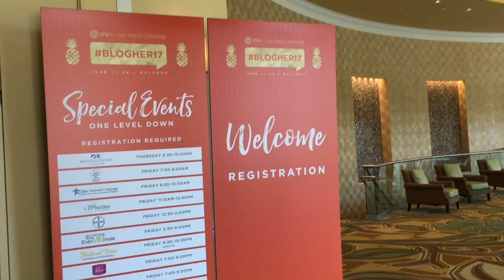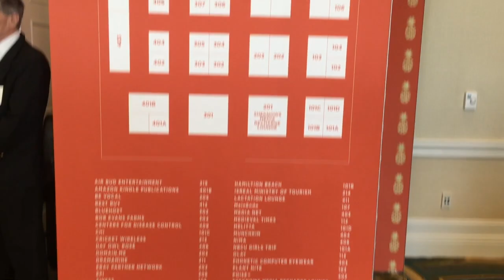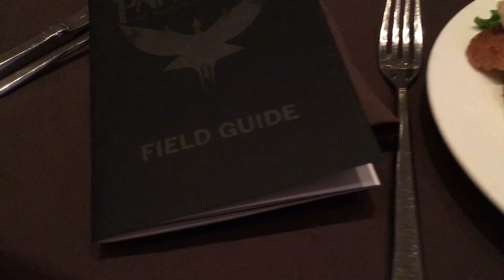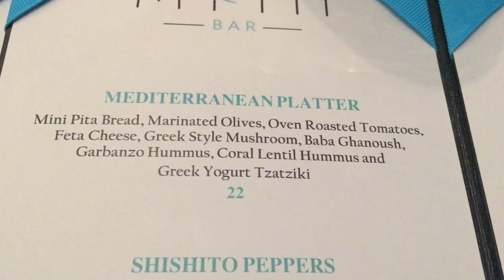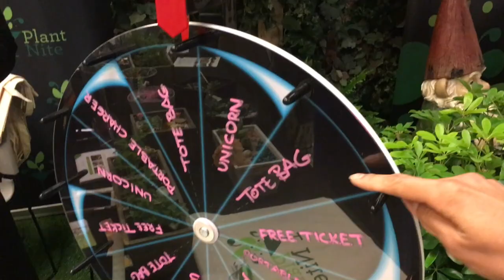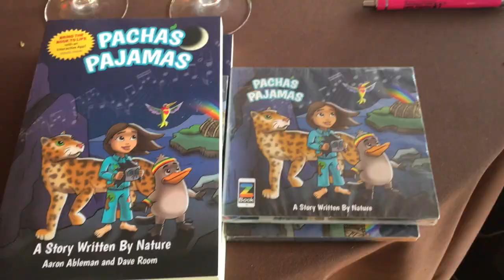BlogHer17 | Orlando Blog Conference | BlogHer17 Video | BlogHer 2017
Hi Everyone! In this video I vlogged BlogHer17 a blog conference that I attended in Orlando.